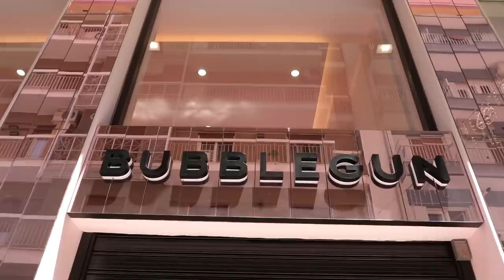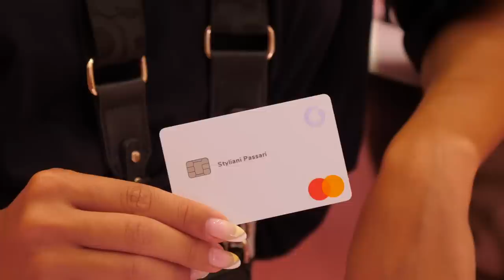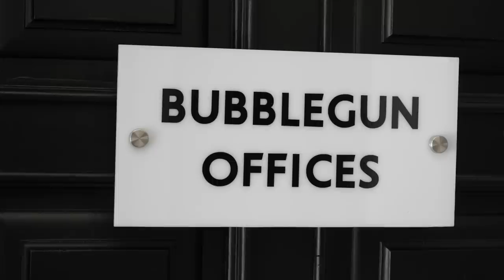Tour στο ολοκαίνουργιο Bubblegun World! - VLOG Επιστροφής | Stela Passari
Καλωσήρθατε στο κανάλι μου 🙆‍♀️
Το ξέρω ότι είχατε καιρό να δείτε καινούργιο μου video αλλά ετοίμαζα ωραία πραγματάκια! Σας ξεναγώ στην "ροζ πανδαισία" κατάστημα που στήσαμε το Bubblegun!🥳 Και φυσικά συνεχίζουμε με tour στα κεντρικά της Bubblegun για να δείτε από που ξεκινάει η μαγεία! 🤩

Δείτε το video τώρα και περιμένω σχόλια με εντυπώσεις και ερωτήσεις σας!